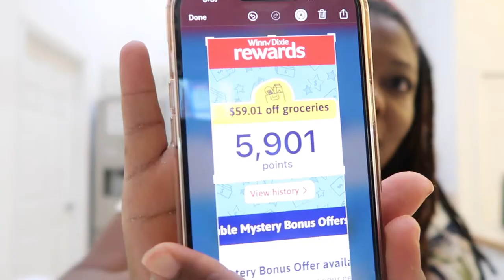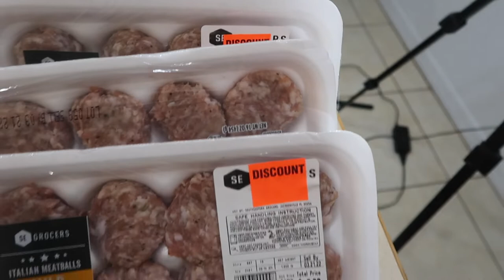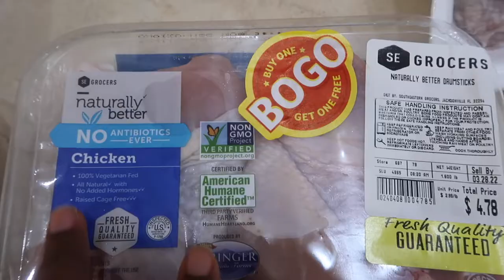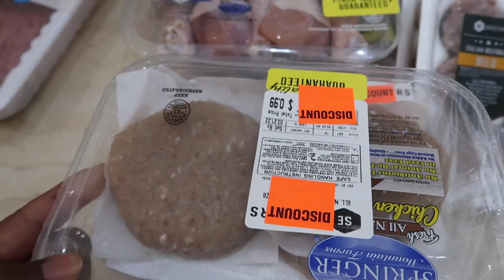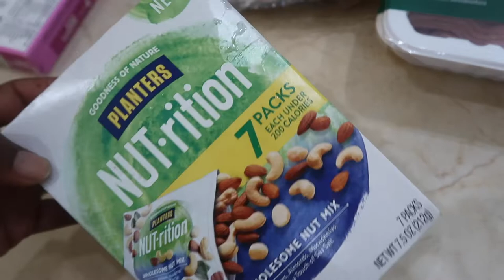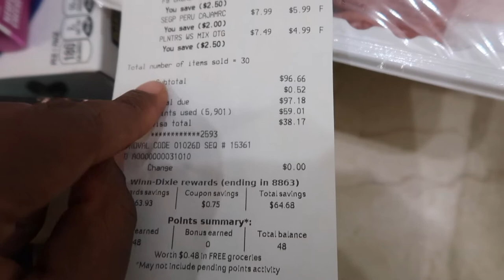My FREE GROCERY HAUL😱🍗| Eating Healthy on a BUDGET🤑| 100 pound Weight Loss Journey💪🏽.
Welcome to Happily EverAfter Living (Heal), (HappilyEverAfterLiving.com) where we talk about health, wealth, and self development.

In today’s video, I wanted to share with you guys my FREE Grocery Haul while on my 100 pound weight loss journey! Keep in mind, that in the video, I do share that I spent $38.17, but the majority of the groceries I “purchased,” were free via the use of store rewards points.

With the rising costs of food, it can be challenging to stick to your health and nutrition goals, but I’ve decided to make this a priority in my life so finding great deals on groceries is a major win for me!

In today’s budget grocery haul, I was able to score a great deal on items for both my family and I to enjoy. The Italian meatballs were marked down to 99 cents. Yes! 99 cents. That was incredible.

I was also very pleased to find a clean grade of drumsticks chicken and chicken burgers on sale!

Being able to use rewards from a grocery store feels like such a luxurious event during these times where we are experiencing evidence of inflation.

By spending less money on food, it allows me to compensate in other areas, such as gas. Lol!

I am committed to helping others create and build their dream lives in a body that they live, while on a budget that they can afford, a large part of that includes teaching others how to eat well on a budget.

Now, I do realize that what may be affordable for one, may differ for another, but I will do my best to continue to share my own personal experience with you all in hopes that you’ll be able to take something away and apply to your own lives/situations.

❤️-Felicia